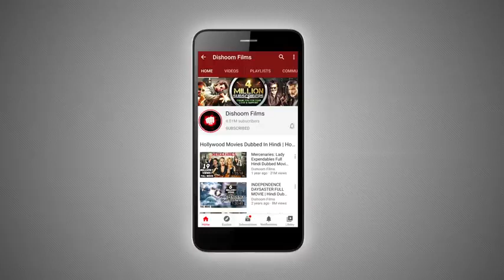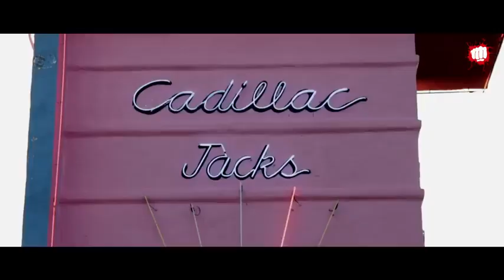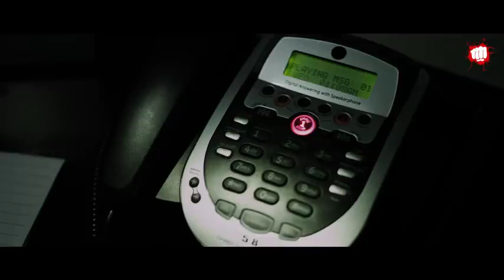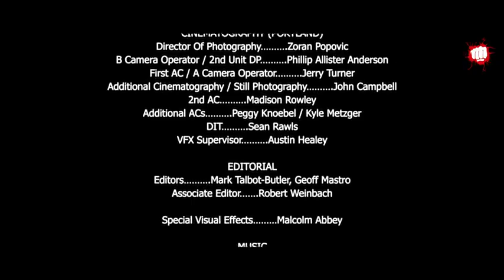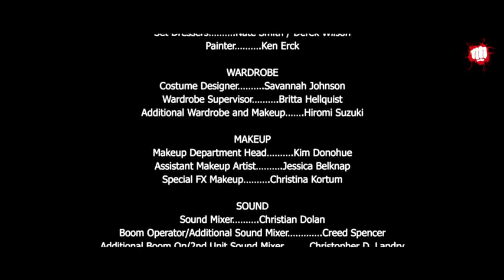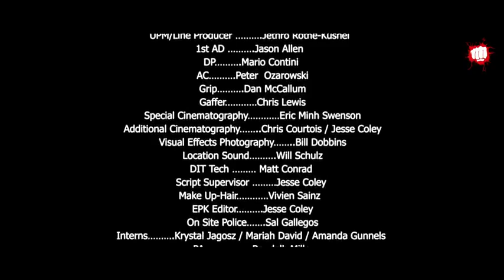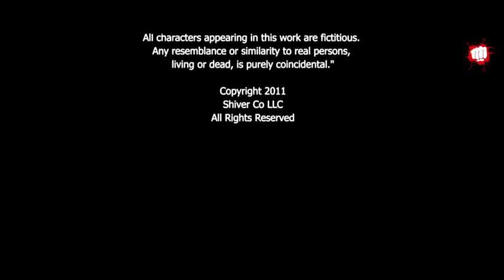20 Checkmate Full Hindi Movie Hollywood Action Thriller Movie Johnny Messner, Danny Glover